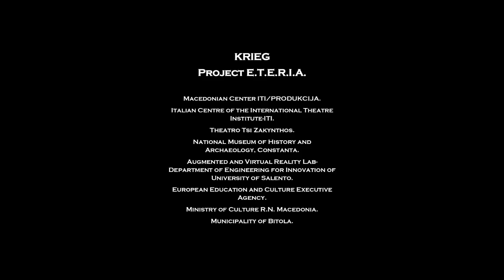Trailer: KRIEG (Experimental Video Theatre Project / Male Version)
Project ETERIA: Experimental Video Theatre Project
1. KRIEG (Male Version) with Zdravko Stojmirov (Soldier in agony).
Duration: 43:00.
Trailer.

 • Trailer: KRIEG (Experimental Video Th...
2. A-C-I-N-S-E-L-A-K (Female Version / 27:00) with Filareta Atanasova (Soldier in agony).
Duration: 27:00.
Trailer.

 • Trailer: A-C-I-N-S-E-L-A-K (Experimen...
Created by Ivanka Apostolova Baskar (producer, script adaptation, director, visual dramaturg)
Camera/Editing: Mihailo Apostolov
Photography: Vesna Brishkoska Apostolova
Experimental Drawings by Luna Salamon
(Skopje, January 2024)
Co-funded by EACEA/Creative Europe
Project Coordinators and Partners: Italian Centre of the International Theatre Institute-ITI (Italy), Theatro Tsi Zakynthos (Greece), National Archaeological Museum of Constanta (Romania), Augmented and Virtual Reality Lab - Department of Engineering for Innovation of University of Salento (Italy)
Minority co-funded by Ministry of Culture R.N. Macedonia